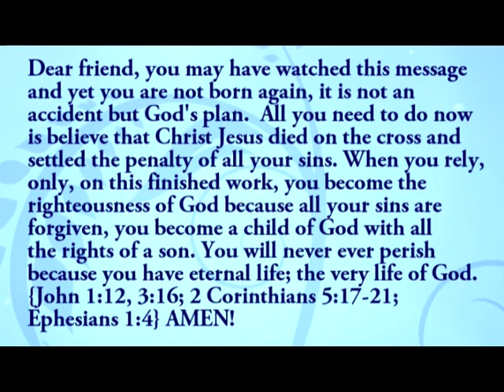The Politically Besmirched Religion!